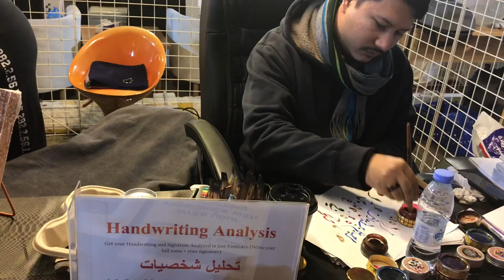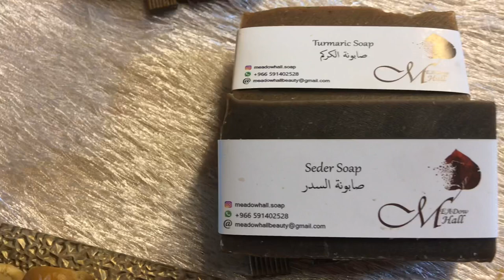Shop with me Basta Market A Seasonal festival in Jeddah Saudi Arabia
Basra market Is a seasonal festival organized by jeddah chamber in every winter from January to March each year where local Saudi kiosks are held and they display their culture and food with great pride

Basta Market
إبراهيم بن أحمد الرقي، Al-Baghdadiyah Al-Gharbiyah, Jeddah 22231